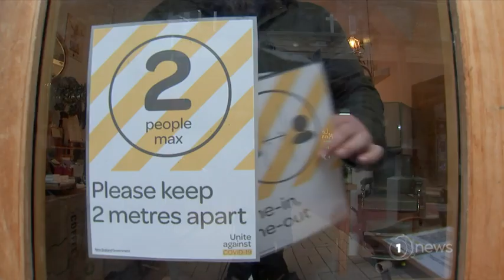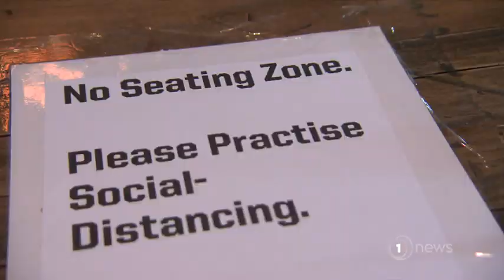Vaccination rate needs to be 97% to achieve herd immunity, modelling shows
It means for this year at least restrictions will stay in place and the minister warns there's no magical moment we can open up our borders and go back to normal.